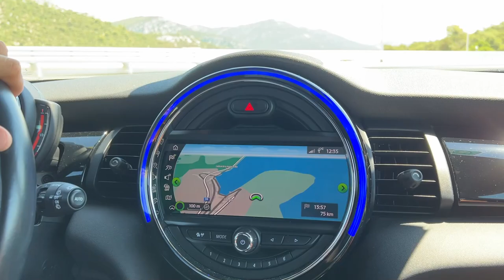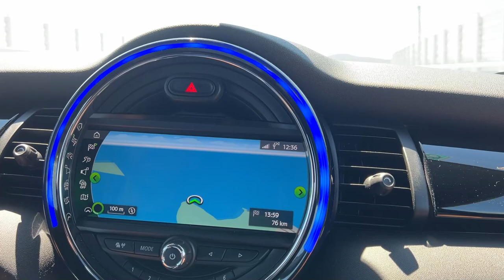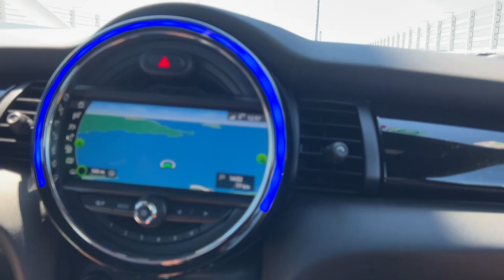FIRST DRIVE across the new PELJEŠAC bridge in Croatia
I am driving to Dubrovnik for vacation, and in this video I show you the new "PELJEŠAC BRIDGE" which was opened for public last week. Looks amazing and scenes are great, hope you enjoy the drive across it :)